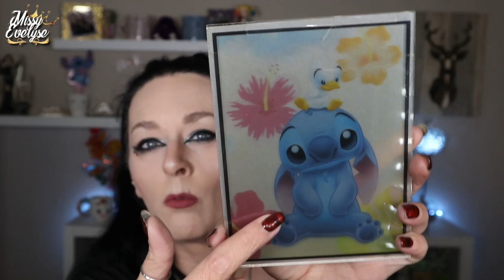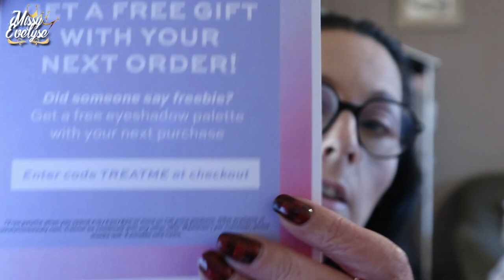WEEKLY VLOG #46 | DIY de Noel 🎄 - Commande Révolution 🙈 - Astuces recourbement de cils 👁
📍 Cette semaine je vous montre un petit DIY de Noel - ma dernière commande Révolution, obsédée du back up round 2 - Je vous donne quelques astuces pour faire le recourbement de cils à la maison

✦ Liens mentionnés:
- Kit recourbement de cils °

* Bijoux:
💅: Ongle24: Black - UR sugar: Kit cat eyes
° Lien affilés